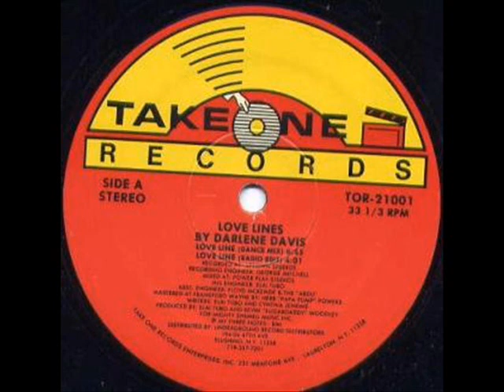Darlene Davis - Loveline ['12' Inch Dance Mix]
Better known for the tune 'I Found Love', this is the 1987 Club tune  Love Line ['12' inch Dance Mix] by Darlene Davis.